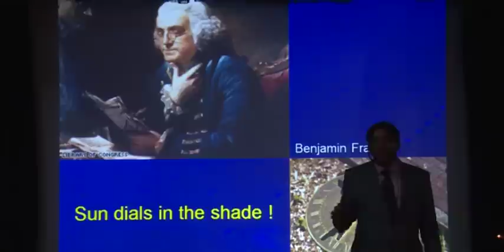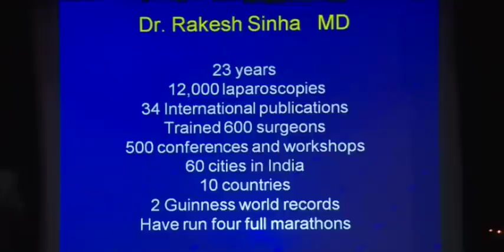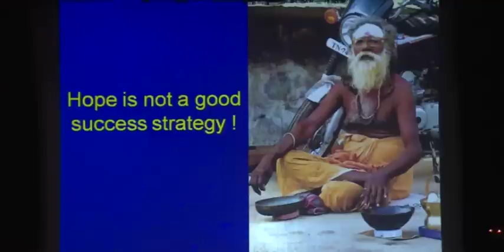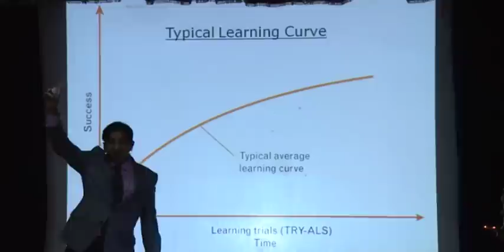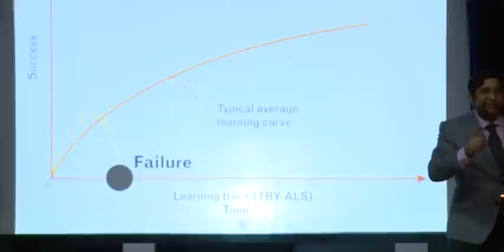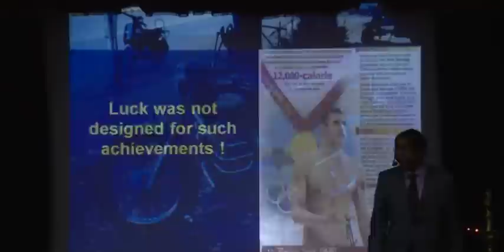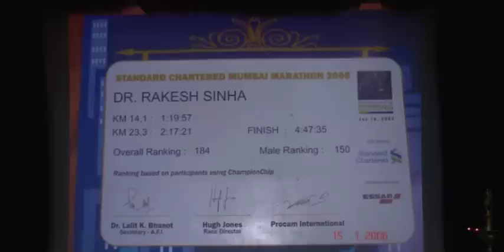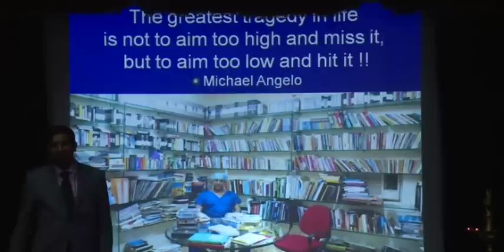Dr Rakesh Sinha Graduation speech to Medical students Batch of 2015 from TN Medical College,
Graduation Speech to  students of 2015 batch at T.N. Medical College Mumbai. The 3 Rules of success in life. Lessons I have learned in the last 35 years. Learning, Willpower and Thinking skills.Take responsibility for your life, no one is coming to your rescue.